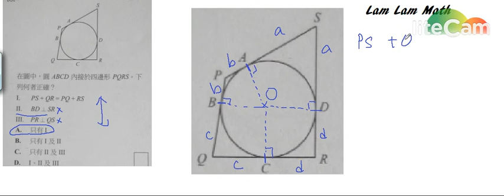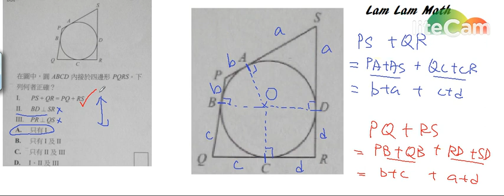DSE 圓上的角 弧 切線 幾何 II 圓 比率 Ratio Circle Tangent Angle 進階#55